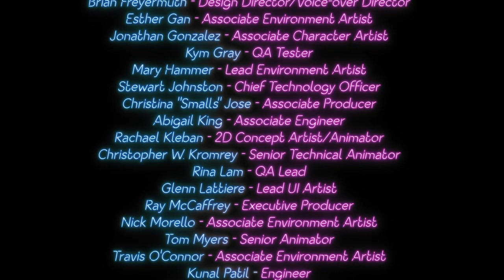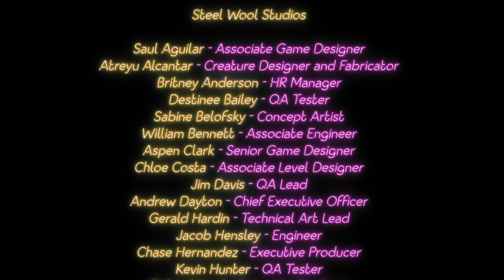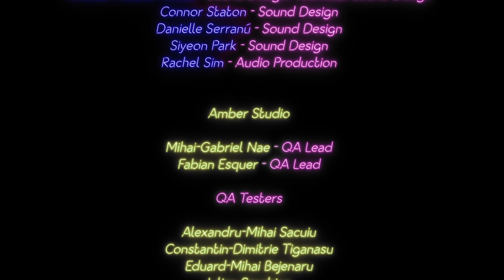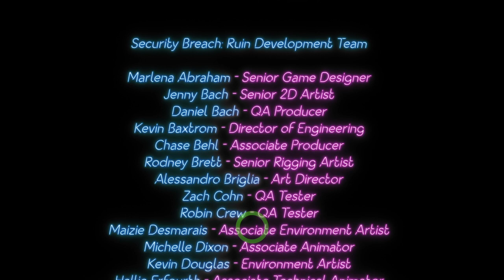FNAF ruin dlc gameplay walkthrough final part bad ending and good ending